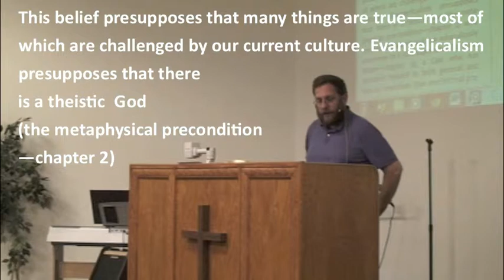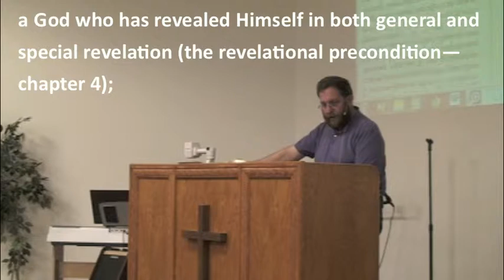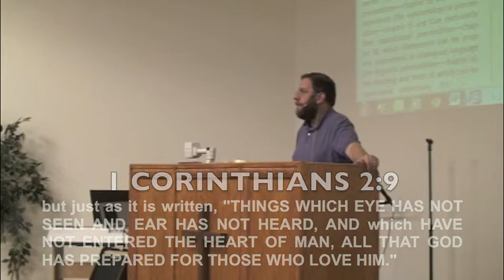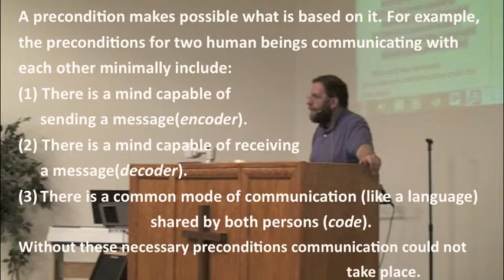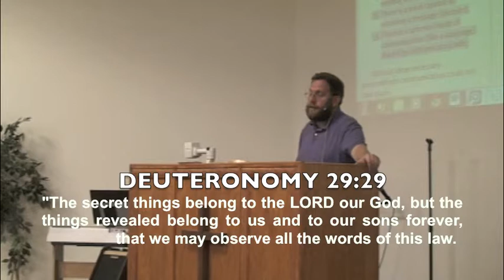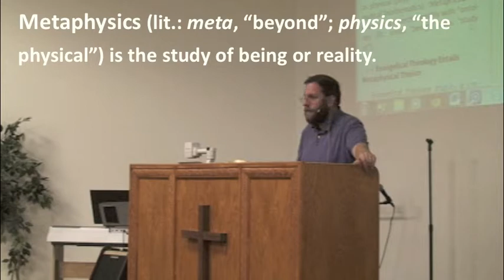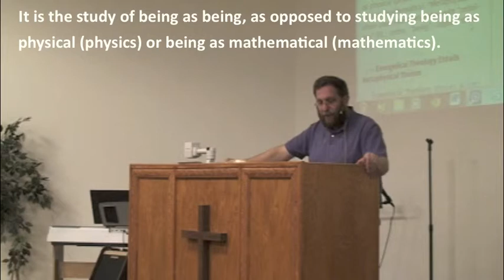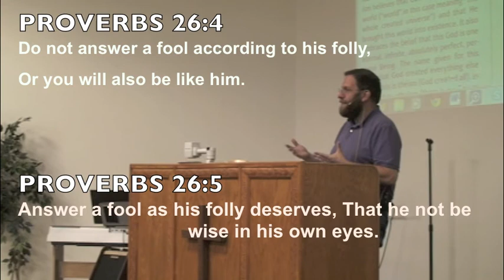Systematic Theology 2.3 - Austin Bible Church